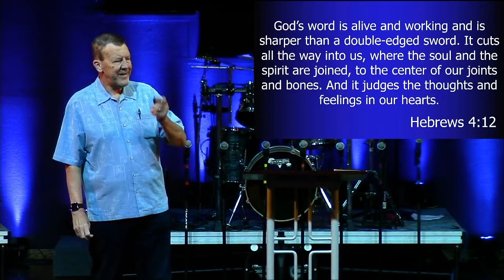Sermon 1/31/21, Senior Pastor Mike Crites